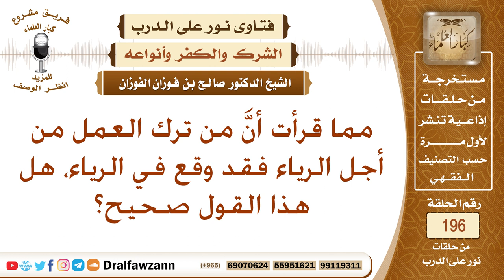هل من ترك العمل من أجل الرياء وقع في الرياء؟ الشيخ صالح الفوزان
نص السؤال: مما قرأت أنَّ من ترك العمل من أجل الرياء فقد وقع في الرياء، هل هذا القول صحيح؟
السيرة الذاتية :
للاشتراك في قناة الشيخ صالح الفوزان

رئيس الفريق
لمشروع كبار العلماء